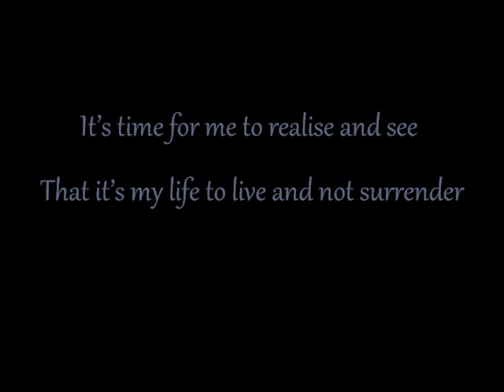Ruth Ann | No Surrender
Album "What About Us?" | Produced by Michael Cretu |
Photography Benoit Courti |